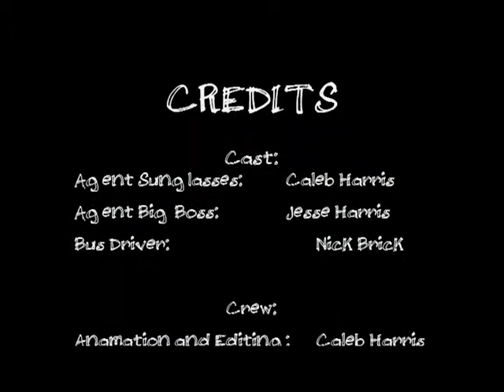Agent Sunglasses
This is  an entry for 'A HERO'S JOURNEY' hosted by fancy pants. This is a brief description to all those who might not have understood the brick film. Agent sunglasses is asked by Agent B.I.G boss to capture a crook named Vulcan sly,  he has to be captured alive. Agent Sunglasses is told that Vulcan is on a bus so Sunglasses goes to that bus and finds Vulcan. Their is a quick chase scene off the bus and Sunglasses finishes on top.
I hope you all enjoy this Brickfilm. Check out AussieBrickFilms for more!